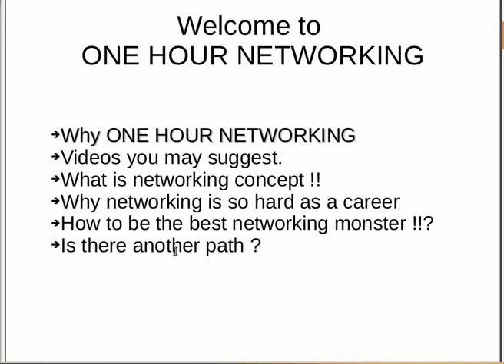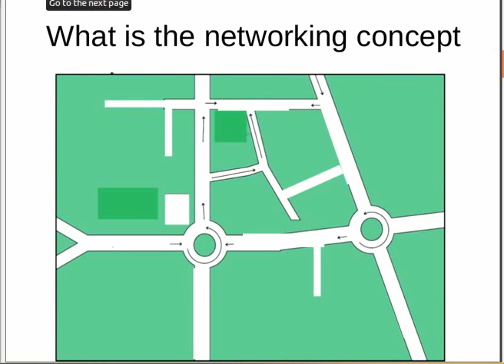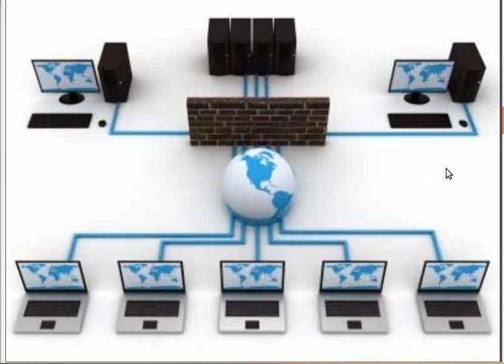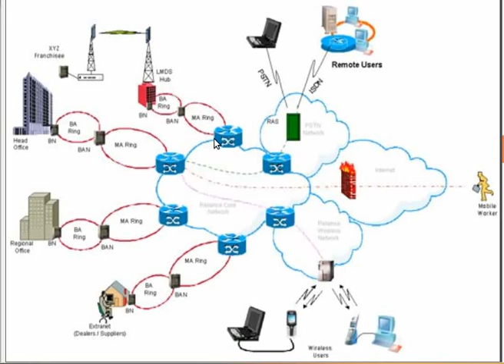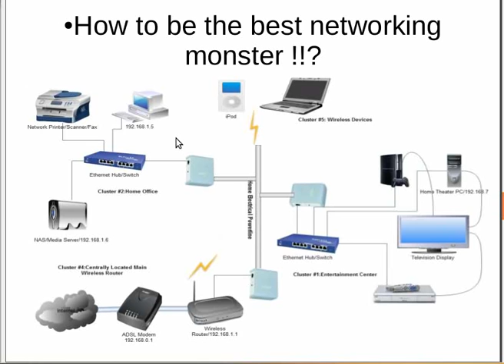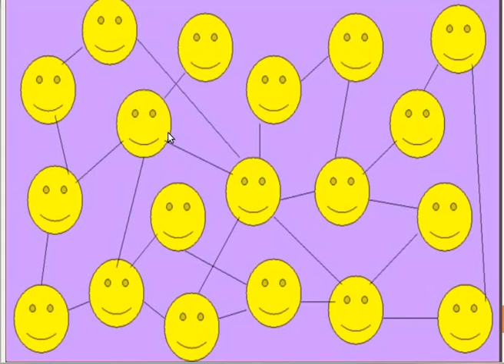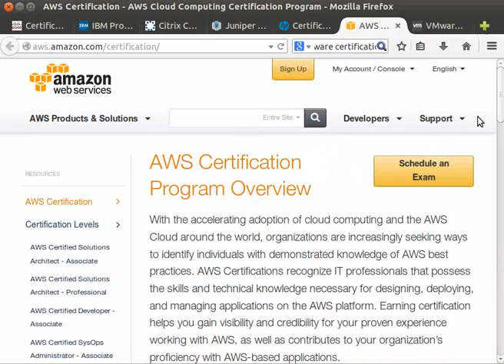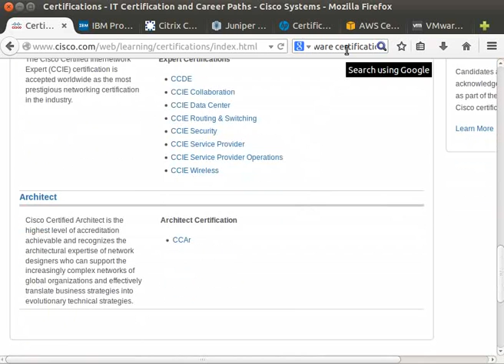welcome to one hour networking